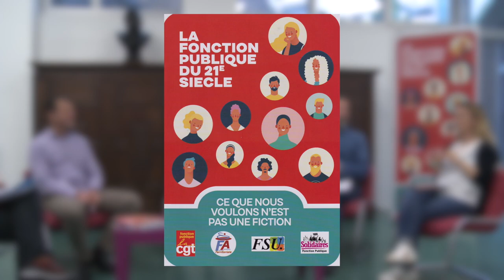Fonction publique : un besoin du siècle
Ensemble, la CGT, la FSU, Solidaires et la Fédération autonome des trois versants de la fonction publique (territoriale, hospitalière et d’Etat) mettent en débat un mémorandum pour lafonction publique du XXIè siècle. Benoit Teste (secrétaire général de la FSU), Natacha Pommet (secrétaire générale de la fédération CGT des services publics), Fabien Golfier (secrétaire général de la Fédération autonome fonction publique) et Gaëlle Martinez (déléguée générale de l’Union syndicale Solidaires fonction publique) ont participé fin mai à une table ronde.